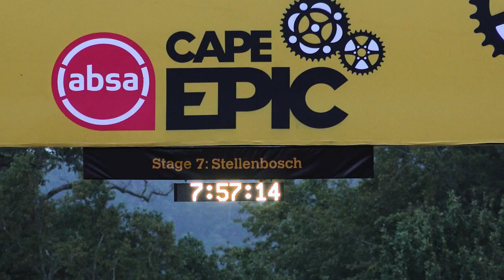EPIC MOMENTS | GRAND FINALE | 2024 Absa Cape Epic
Coetzenberg Stadium in Stellenbosch played host to a fitting final stage of the 20th Absa Cape Epic. The stage over 67km with 2000m of climbing saw dynamic, aggressive racing in all the categories and featured the coldest conditions of the week. The contrast to the heat of the week was fitting and indicative of what it takes to complete this race. Every rider who crossed the line at the Grand Finale after 603km and nearly 16 050m of climbing has a very special place in The Book of Legend.

After a week of tactical racing, the undisputed powerhouses of 2024 however, was the team of Matthew Beers and Howard Grotts (Toyota-Specialized-NinetyOne) winning two stages to lay claim to the Yellow Leader Jerseys and adding to the Specialized legacy and trophy cabinet.